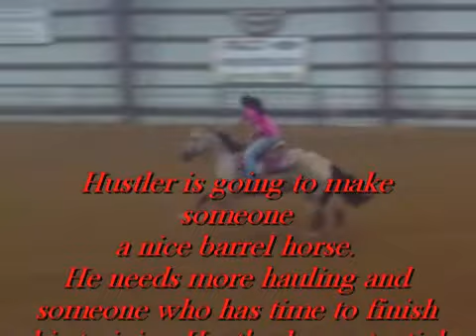Hustler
Peppy Jet Hustler 6yr old barrel gelding for sale. Needs a home with
someone who has time to finish him and get him seasoned. priced @
$3500, or trade for 8-12 yr old.Must be even trade